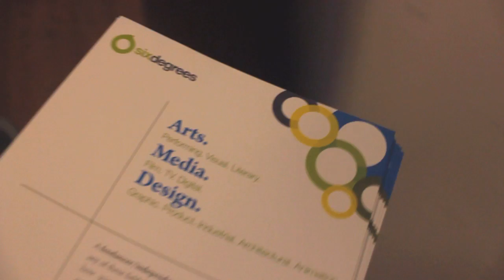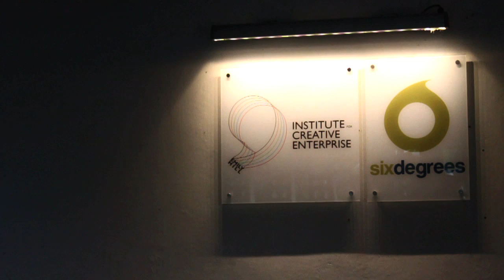Six Degrees official launch party